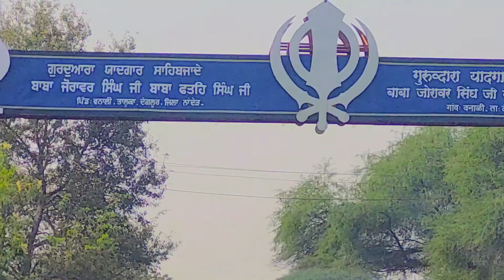Ye Konsa Animal Hyy ? 🤔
HI FRIEND,
     Dosto mera nama he Ritesh aapa ka hamare Youtube channel nandedker ritesh dil se welcome